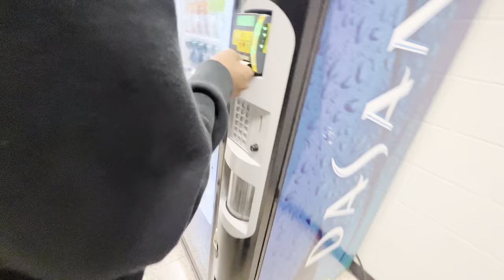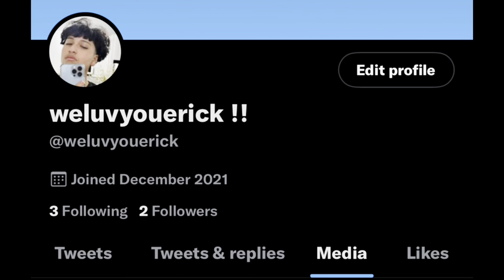vlog14: ogeesy at berkmar ?!🤨🤨